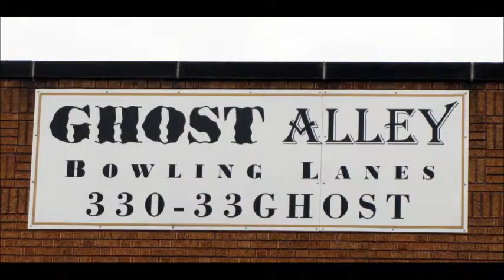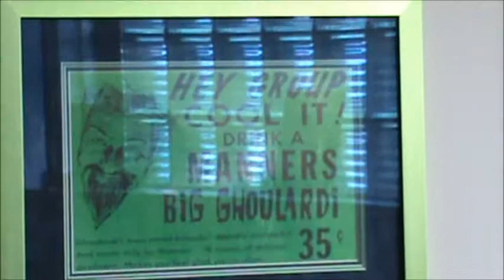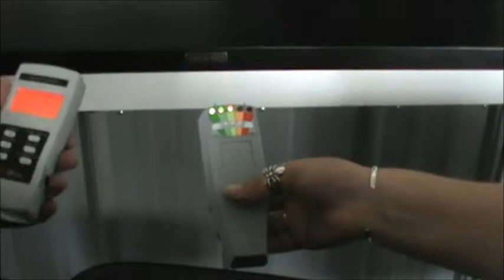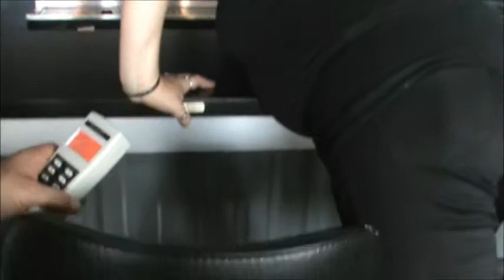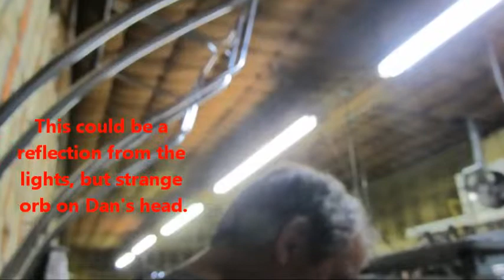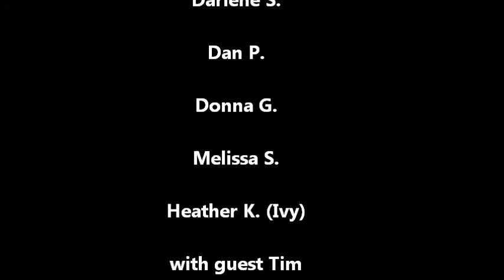Ghost Alley 8 24 2014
Ghost Alley Lanes is located in Wadsworth, Ohio.  As the name implies, the building is haunted by many spirits.  Chuck was a former employee who was killed in an accident while resetting pins.  Jerry is a lawyer who used to spend many hours at the upstairs bar.  A young boy spirit likes to hang around an old pinball machine that is stored in a closet behind the downstairs bar, and an older gentleman and his granddaughter have been seen both upstairs and down.  It also a fun place to spend time if you are in the neighborhood, as the ghosts at Ghost Alley are all friendly!